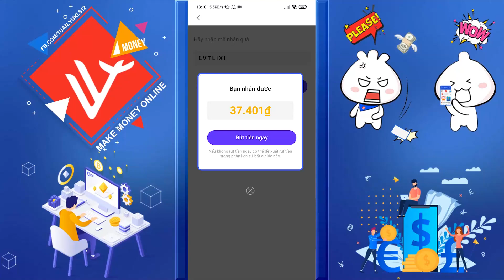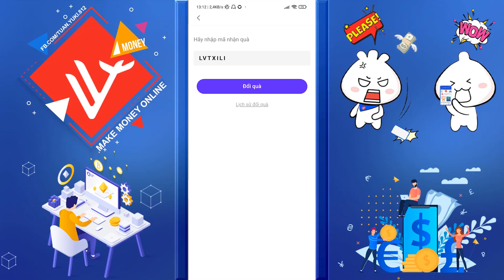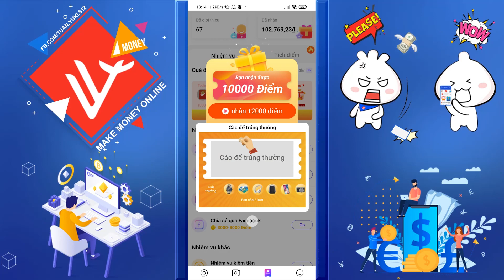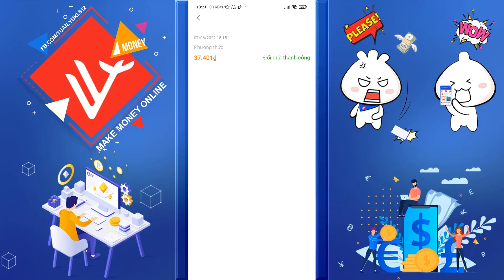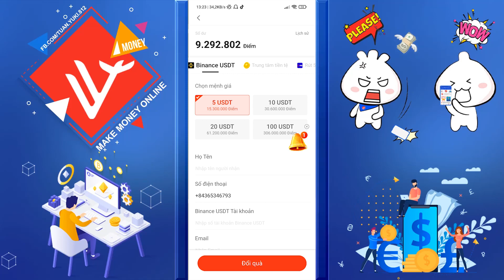✅Mở Lì Xì Được Tiền Rút Luôn Về MoMo Nhanh Còn Chậm Hết Bling Story (#1)